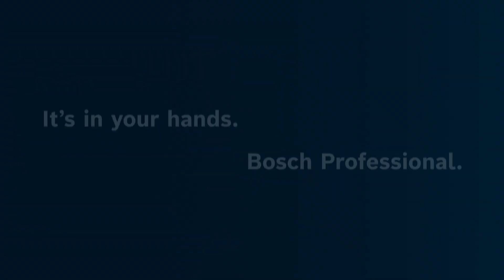Bosch | BITURBO Brushless Impact Wrench | GDS 18V-1000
Experience full power with no cord with this BITURBO Brushless Impact Wrench with a 1/2" high torque. The best performance for heavy duties with a tightening torque of 1,000 Nm and a breakaway torque of up to 1,600 Nm as well as high versatility and controlled power due to 3-speed/torque settings.